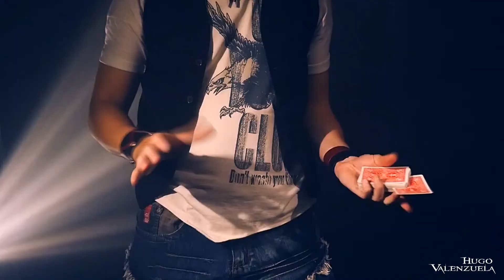Oouch! de Hugo Valenzuela